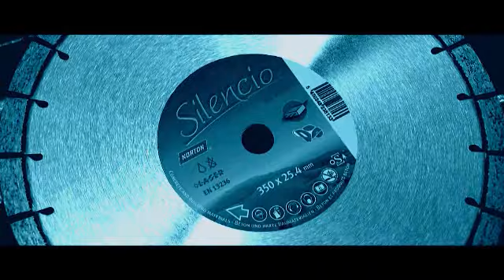Norton Silencio - Diamantzaagbladen met geluiddemping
Norton Silencio: diamantzaagbladen met geluiddemping tot wel 15 dB